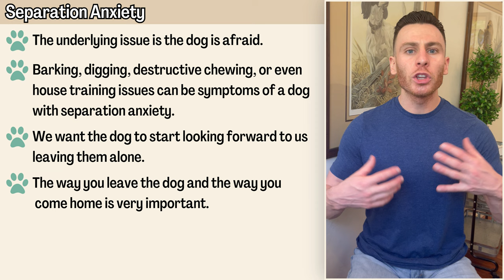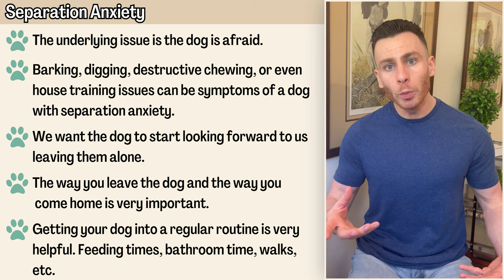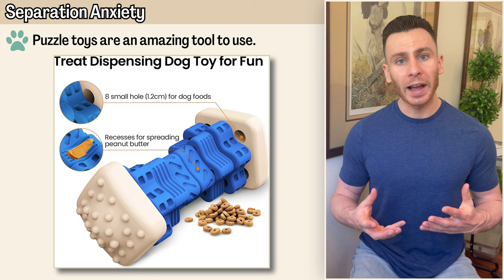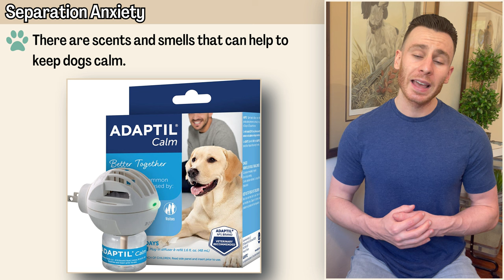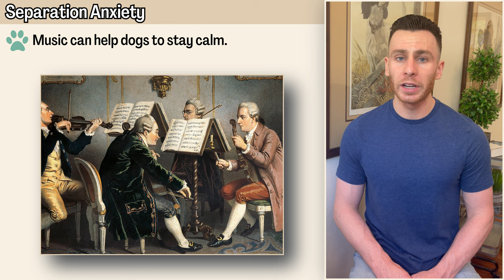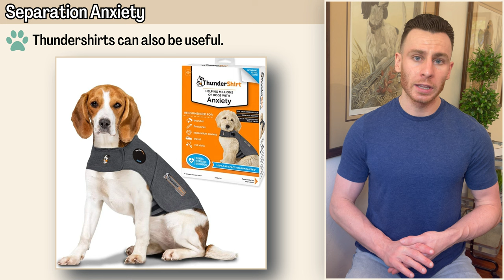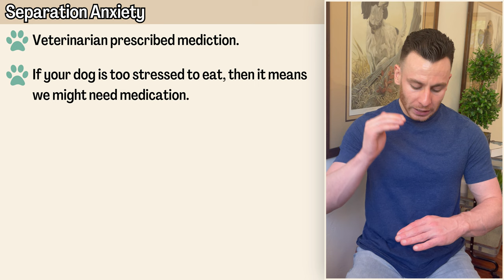How to Prevent, Manage, And Treat Separation Anxiety in Dogs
Do you have a dog with separation anxiety? If so, you're not alone. Separation anxiety is a common problem in dogs, and it can be very frustrating for both you and your dog. In this video, I will share some tips on how to treat dog separation anxiety.

I will cover topics such as:

What is separation anxiety?
What are the signs of separation anxiety?
How to prevent separation anxiety
How to treat separation anxiety

I hope that this video will help you to understand and treat this common dog behavior problem.

Puzzle Toys
Woof Pupsicle
Aelflane Barbell
Joansan Feeder

Calming Spray

Calming Supplements